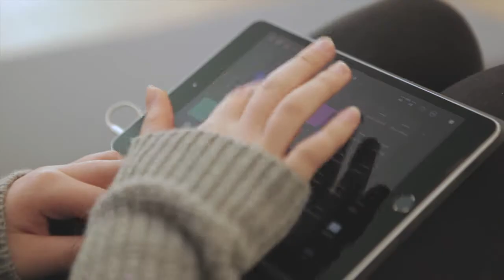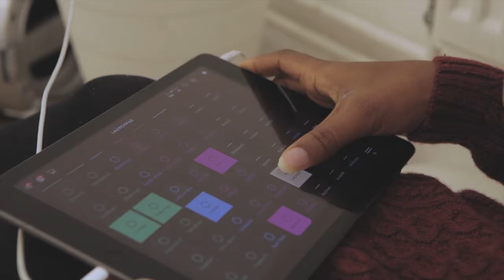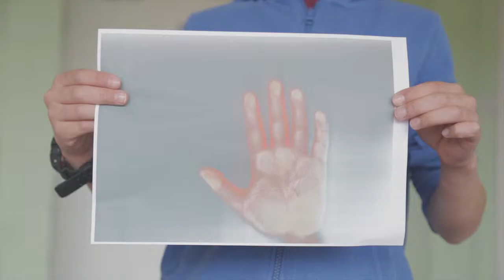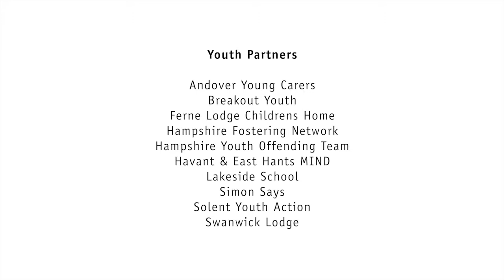ICE Project Documentary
This ambitious, innovative programme is a collaboration between Hampshire Cultural Trust and Hampshire Child and Adolescent Mental Health Service, provided by Sussex Partnership NHS Foundation Trust. We set out with the joint view that arts and cultural activities can have a positive impact on our psychological health and emotional wellbeing. This is the film from the first year of this three year programme.